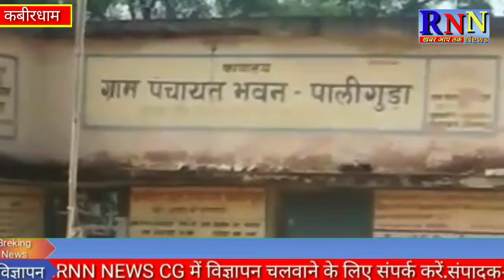कबीरधाम/पालिगुड़ा/स्वतंत्रता दिवस के मौके पर सरपंच की लापरवाही,पंचायत राज को दिखाया अंगूठा।